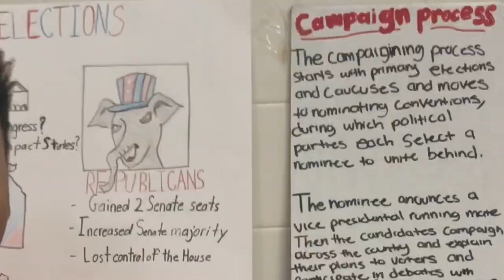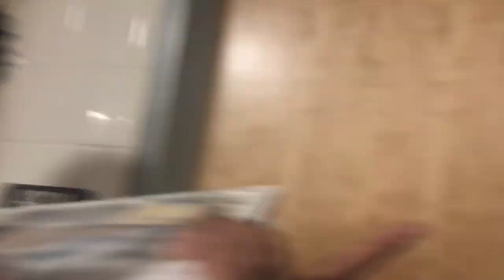SOMETHING YOU NEVER TOLD YOUR PARENTS 💦..(Wise High School Public Interview)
Sc: seahawks21345

Go fw my camera man